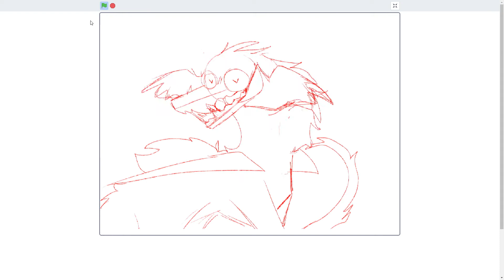HEY LOOKE AT THIS WIP on Scratch !